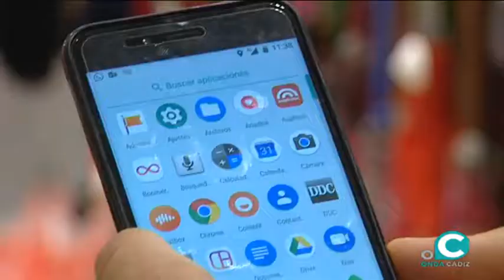Una aplicación de móvil ayuda a la localización de desfibriladores ante los casos de parada cardíaca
Con el nombre de 'Ariadna', ha sido diseñada para aumentar la supervivencia. La Sociedad Española de Cardiología, la Fundación Española del Corazón y Cruz Roja la han puesto en marcha